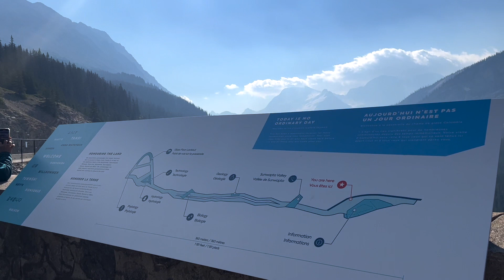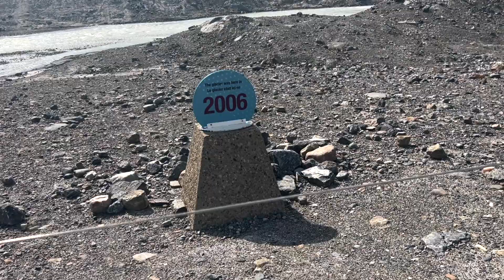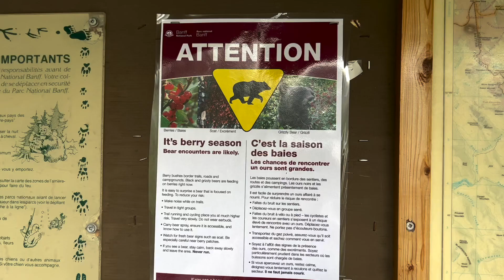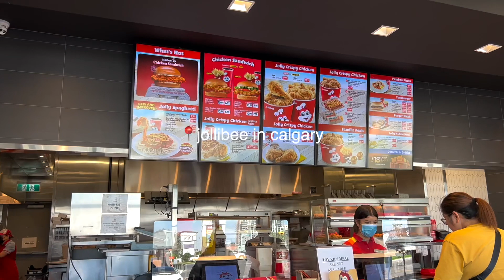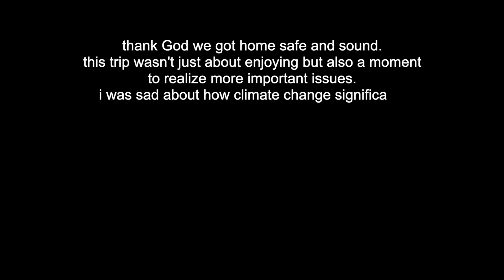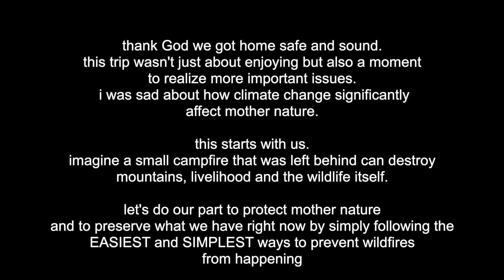Alberta Trip 2022 Part 2 - WILDFIRE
Here's Part 2 of our Alberta Trip.